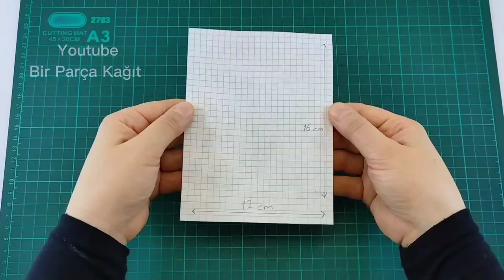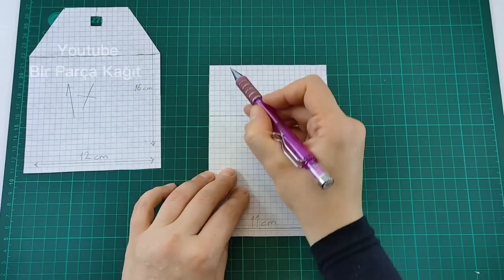More Durable Than You Think - Diy Toilet Paper Holder Stand by Cardboard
This Easy and Basic DIY Toilet Paper Holder Stand Is More Durable Than You Think
Toilet Paper Stand Storage, Toilet Paper Roll Holder, Toilet Paper Stand Storage, Toilet Paper Roll Holder with cardboard
Cardboard crafts ideas